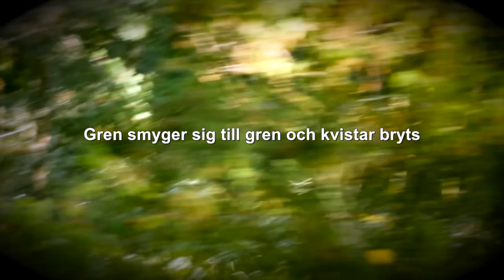Forest (text Gunnar Ekelöf)